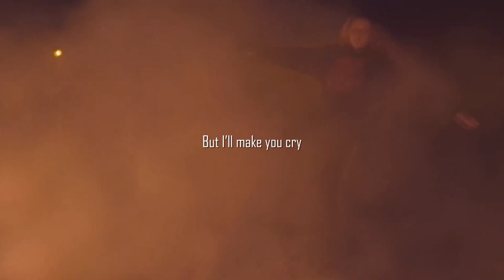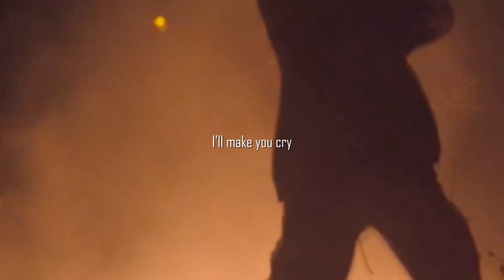IC3PEAK - Make You Cry (Lyrics)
💥 Many thanks who "subscribes" 💥

[VerseКуплет 1]
Посмотри, как красиво я выгляжу
Прячу шипы в своих ботинках
Я буду пожирать тебя целиком
Посмотри, как любовь создпускает кровь
Ты теряешь своеё сердце
Я ни с кем из вас

[ChorusПрипев]
Я не знаю, что не так
Но я заставлю тебя плакать
Это то, что я знаю

[BridgeБридж]
Я заставлю тебя плакать
Не пересекай линию

[OutroАутро]
Плакать
Остерегаться